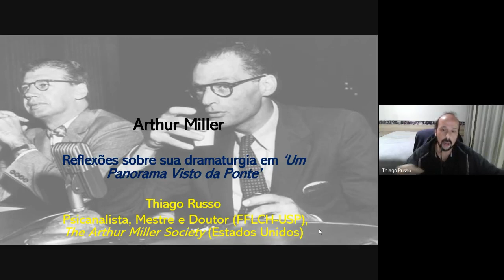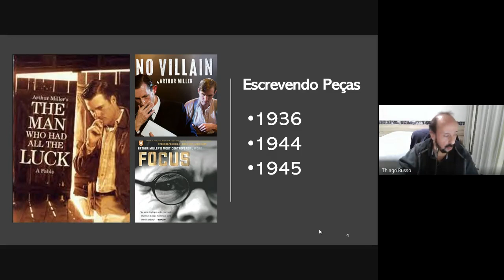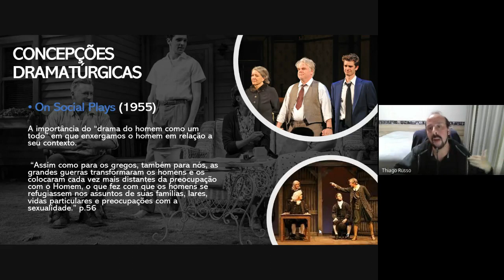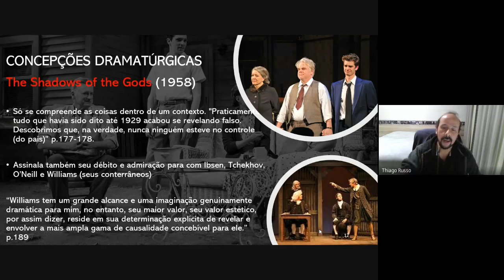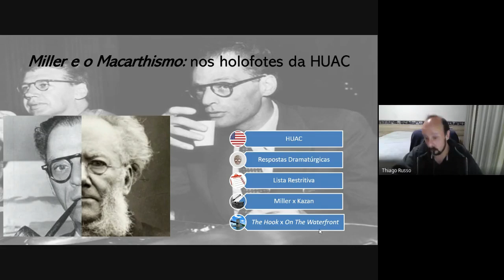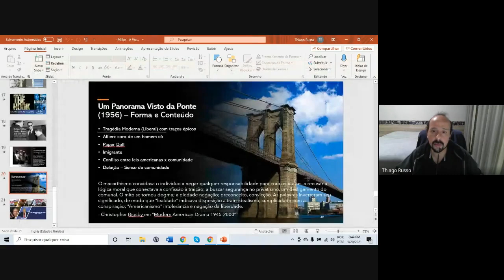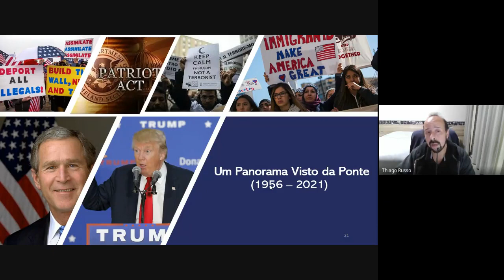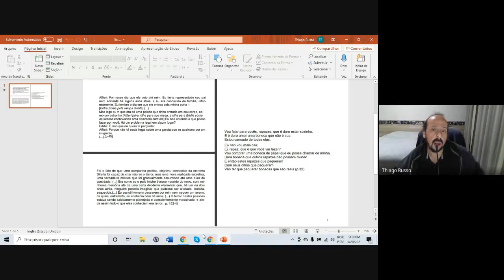Aula 4 | ARTHUR MILLER | por Thiago Russo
Nesta aula expõe-se um breve panorama biográfico sobre Arthur Miller, depois concentrando-se na sua produção como um dos mais importantes, produtivos e críticos dramaturgos dos Estados Unidos. É também feita uma análise da peça Um panorama visto da ponte (A view from the bridge), de 1956.  Aula lecionada pelo Prof. Thiago Russo (Doutor em Estudos Linguísticos e Literários pela FFLCH-USP e membro da Arthur Miller Society de Nova York).

Projeto de extensão Narrativas e Visualidades
Editor chefe: Prof. Dr. Fulvio Torres Flores
Editores adjuntos: Prof. Dr. Luis Marcio Arnaut de Toledo e Prof. Dr. Fabiano Tadeu Grazioli

Coordenação do projeto Narrativas e Visualidades:
Prof. Dr. Fulvio Torres Flores
Colegiado de Artes Visuais
Universidade Federal do Vale do São Francisco

Bolsista PIBEX 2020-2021: Reinaldo de Almeida Souza

Coordenação do curso Dramaturgia estadunidense e sua consolidação no século XX:
Prof. Dr. Luis Marcio Arnaut de Toledo

| ARTE DO THUMBNAIL |
Rogério Campos: Instagram - @rogerio97